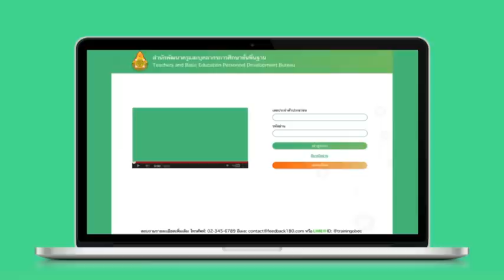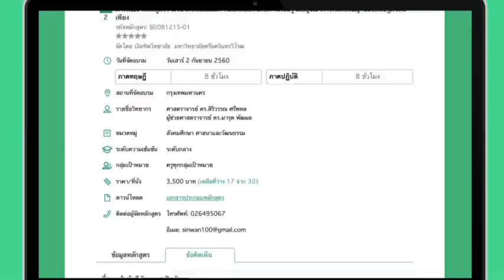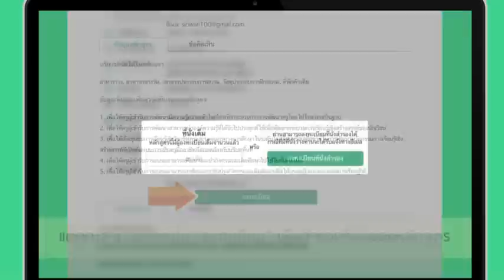ขั้นตอนลงทะเบียนเข้าอบรมของครูผู้สอน ตามโครงการพัฒนาครูรูปแบบครบวงจร